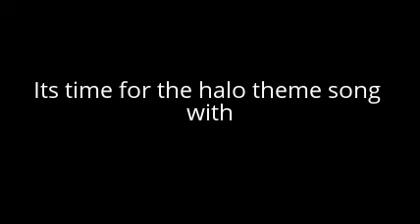halo theme kitty cat song lol